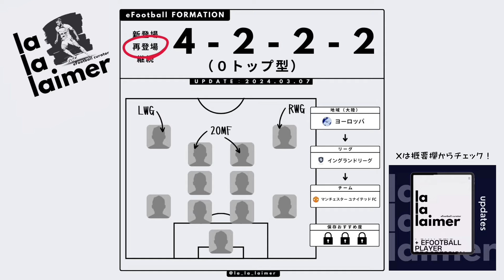【ガチスカ解説】擬似4トップの攻守超安定ガチスカ！！今週獲得したウリヘーネスが強すぎる！！【efootball/イーフト/イーフット】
efootball2024 efootball イーフト いーふと イーフット いーふっと イーフットボール いーふっとぼーる 通常選手 無課金 おすすめ通常選手 おすすめ選手 最強選手 最強サイドバック おすすめサイドバック おすすめCF 最強CF スカッド 最強フォーメーション おすすめフォーメーション 最強フォメ おすすめフォメ efootball top 5 formation#efootball best tactics#efootball tricks#best attacking formation in efootball 2023#top 10 formation in efootball#efootball new formation efootball ランキング 選手評価 おすすめ育成 efootball2024 efootball イーフト いーふと イーフット いーふっと イーフットボール いーふっとぼーる 通常選手 無課金 おすすめ通常選手 おすすめ選手 最強選手 最強サイドバック おすすめサイドバック おすすめCF 最強CF スカッド 最強フォーメーション おすすめフォーメーション 最強フォメ おすすめフォメ efootballtop5formation efootballbesttactics efootballtricks bestattackingformationinefootball2023 top10formationinefootball efootballnewformation 0トップ ガチスカ 0トップ#4-1-2-3#4-1-2-3人選#4-1-2-3オススメ選手#4-1-2-3人選解説#最強フォメ#セパハン型#セパハン#カラマNN#4-1-2-3ウィング高い#0トップ#セパハン#新フォメ#4-1-2-3#4-3-2-1#セパハンフォメ#ポルトガルフォメ#大州G#5-3-2#最強ガチスカ#ガチスカ#ガチスカ解説#プレースタイル#オススメプレースタイル#オススメプレスタ#最強プレースタイル#最強プレスタ#4-4-2#442#442人選#人選#フォメ#ガチスカ#ガチスカ解説#4-1-2-3#攻撃的サイドバック#人選解説#環境#硬いフォメ＃無課金＃無課金スカッド＃無課金おすすめ＃無課金＃無課金＃簡単にディビジョン1＃簡単に＃Div1＃最強スカッド